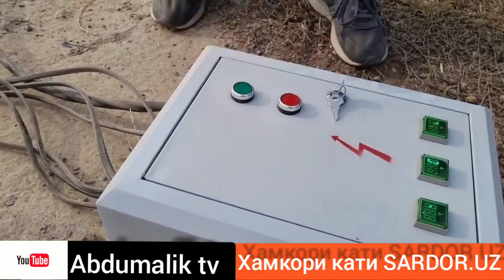Барда барои Гов Буқа фарбеҳ кардан